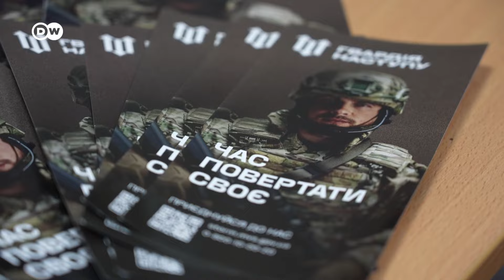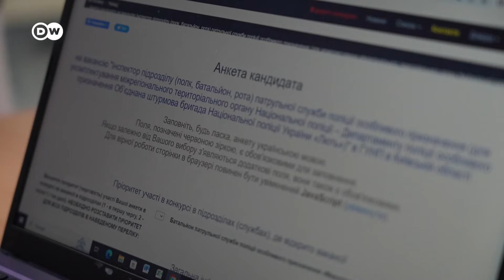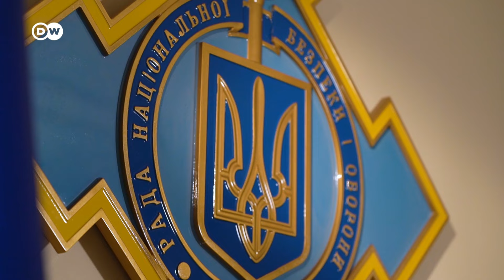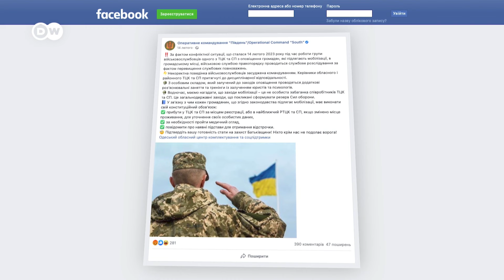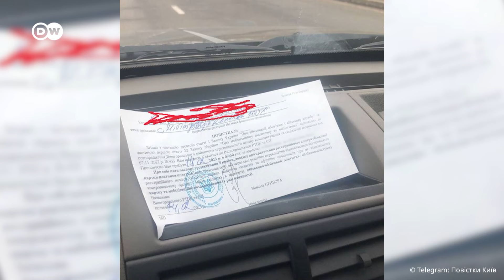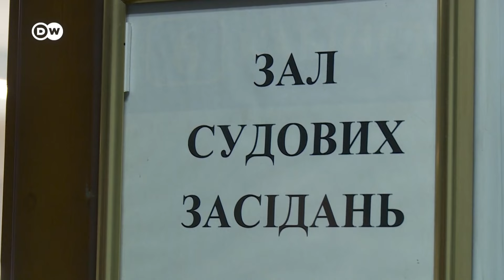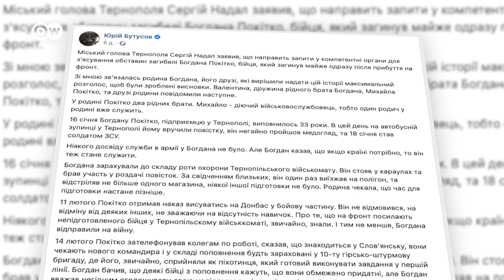Мобілізація в Україні: чи законно вручають повістки до ЗСУ | DW Ukrainian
Останнім часом у соцмережах українці пишуть про посилення мобілізації в Україні, зокрема що повістки вручають із порушеннями процедури. Як відбувається мобілізація і чи достатньо добровольців - розбиралася DW.